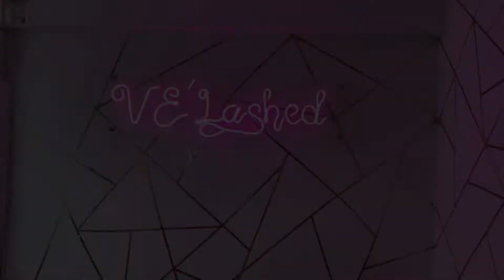EYELASH EXTENSIONS | VE' Lashed | FIONA SANTOS 82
This video was taken last month. I was kinda bc so I was not able to upload it right away,but anyway I hope you like it guys.